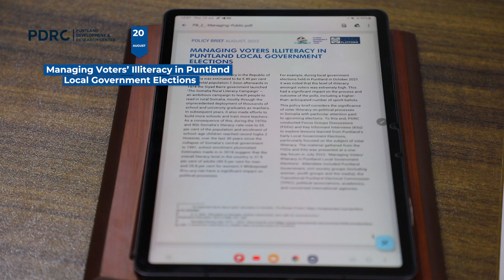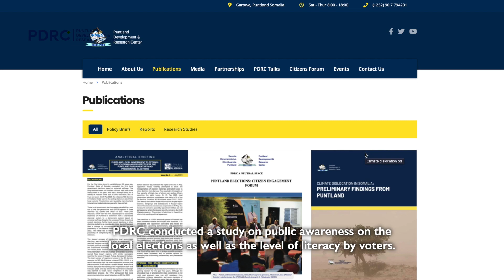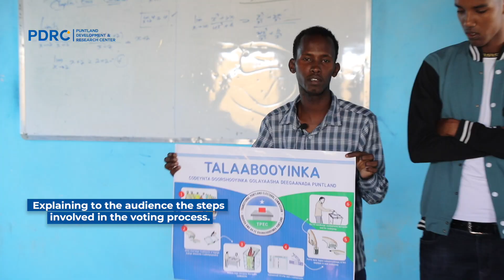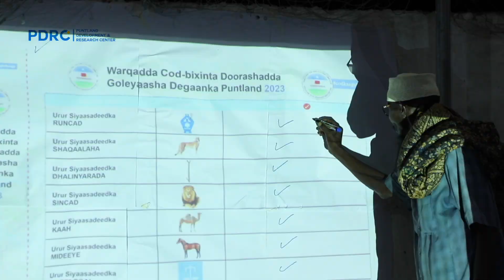Puntland Local Government Elections